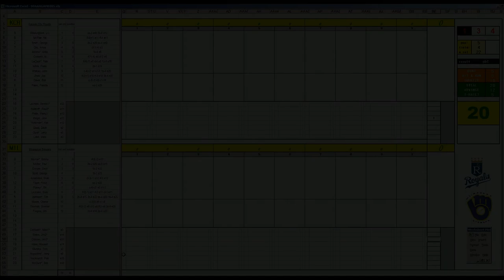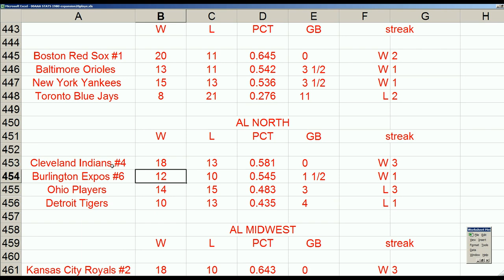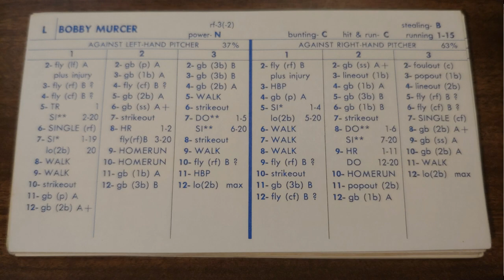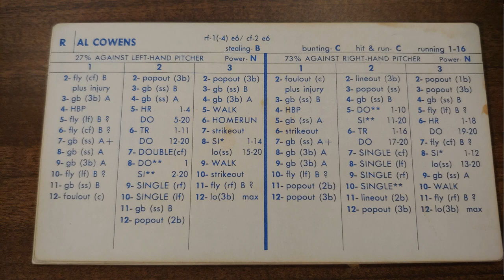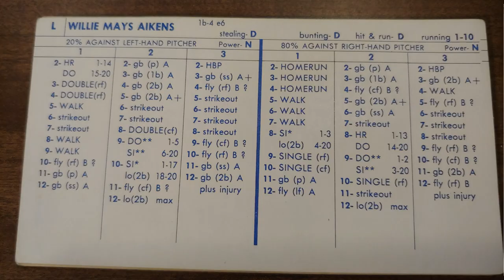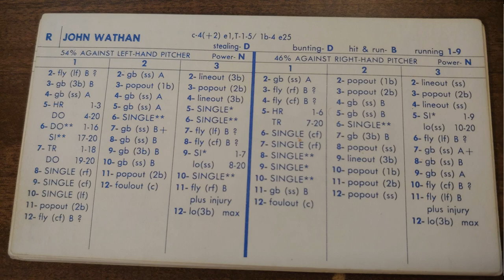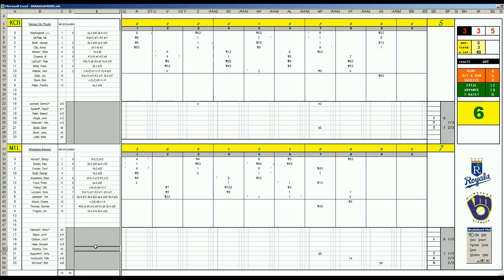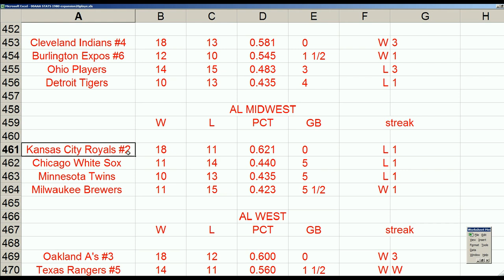Strat-O-Matic Baseball EXCEL Fall League Game 434 Royals at Brewers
Here is a fall league game between the Royals and Brewers.

Six cards from 1977.
Four cards from 1978.
Two cards from 1979.

The 2021 season will be 8-1977, 6-1978, 4-1979, and 2-1980. adding 2 cards per year/season for as long as i can!